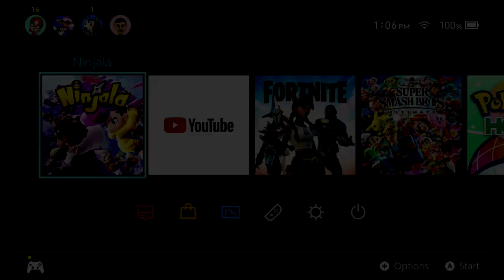Ninjala/Free Games Friday #8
ok, epic an epic game for the epic eyes